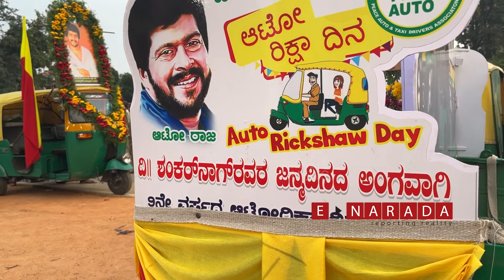Dil Pasand team celebrate Shankar Nag Birthday | Darling Krishna | Nishvika Naidu | Megha Shetty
ಶಂಕರಣ್ಣನ ಇನ್ನು ಜೀವಂತ ಉಳಿಸಿರುವವರು ಆಟೋ ಅಣ್ಣ ತಮ್ಮಂದಿರು : Dil Pasand Team.

The Auto drivers associations organised  AUTO DAY On the occasion of the birthday of late actor Shankar Nag in Bengaluru on November 9, 2022.

Dil Pasand Movie team participated in the event and commended the Auto Drivers for their service to the society.